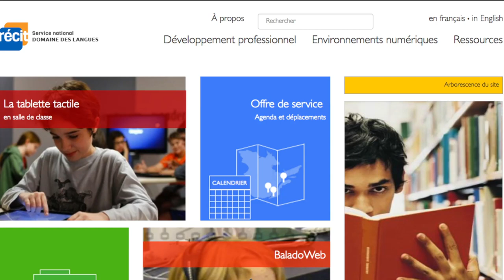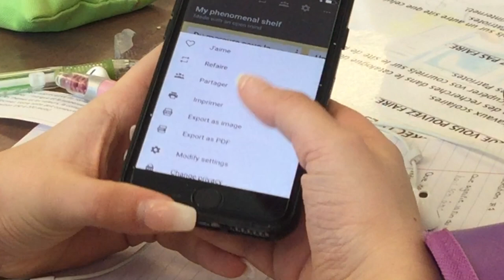Rétroaction par les pairs : lecture d’un texte explicatif et échange de balado via Padlet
Cette vidéo présente des élèves qui lisent  la production écrite d’un camarade de classe pour lui donner de la rétroaction. On s’intéresse à la structure du texte explicatif : adaptation à la situation de communication et cohérence.